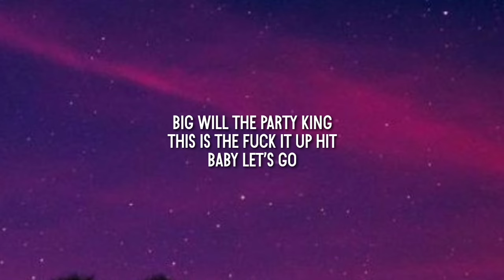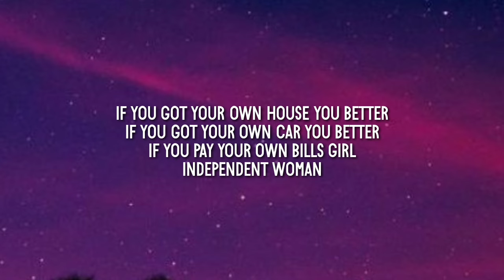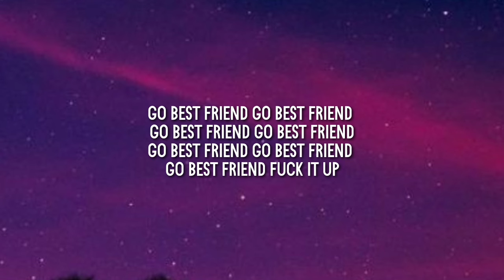Big Will, DJ Telly Tellz - F**k It Up Challenge Remix (lyrics) (TikTok Song) | who sexy, i'm sexy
Tag 📝